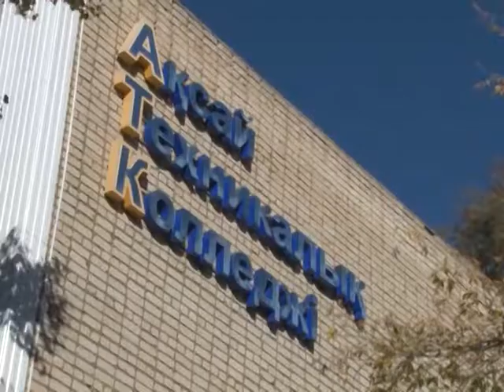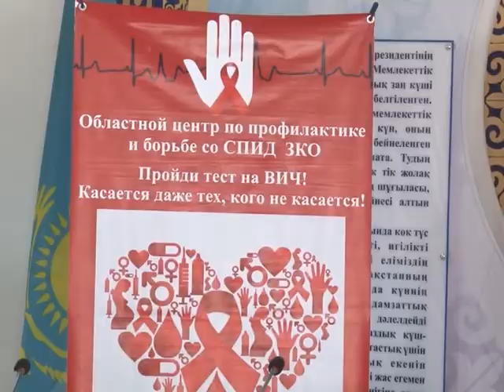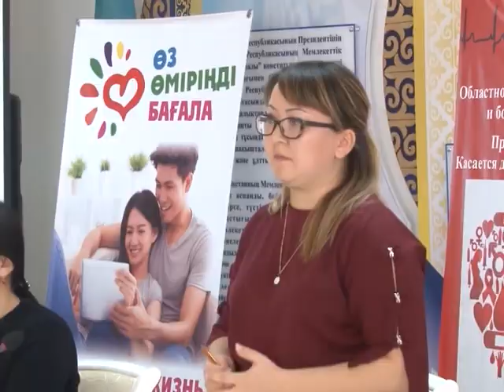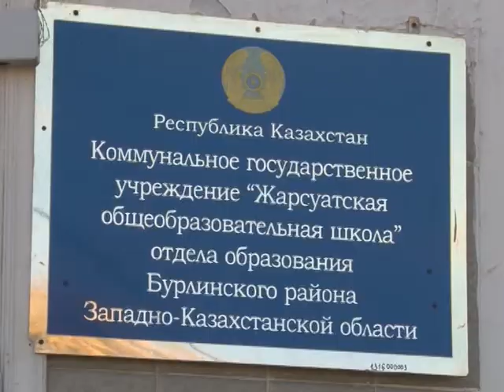Ежедневные новости 16.10.2018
Президент Казахстана Нурсултан Назарбаев 5 октября выступил с ежегодным Посланием народу Казахстана. Основными темами послания стала помощь банкам, решение жилищных проблем казахстанцев, проблемы образования и актуальный вопрос работы МВД. О некоторых пунктах послания говорили преподаватели и студенты АТК.

В районном доме культуры прошел семинар, где представителям молодого поколения разъясняли ряд ситуаций, при которых повышается риск ВИЧ-инфицирования. Проводилась работа по профилактике ВИЧ-инфекции, наркомании и суицида. Узнай свой вич-статус, рекомендуют специалисты.

В рамках проекта «Ұстаз – өзгерістер елшісі» продолжаем выпуск видео коллекции о 100 лучших педагогах Бурлинского района.